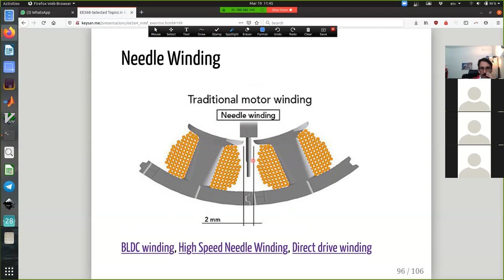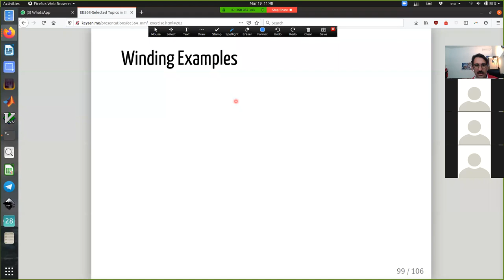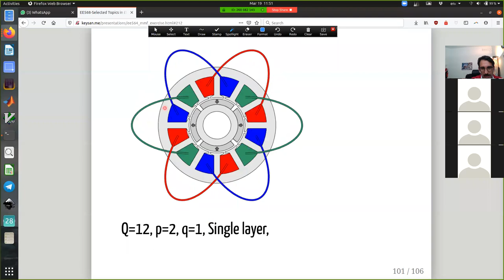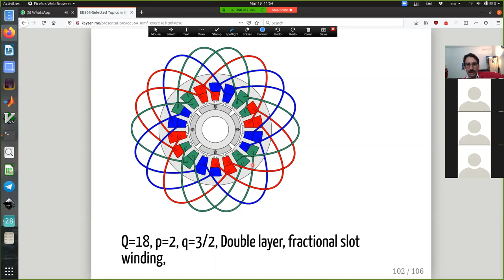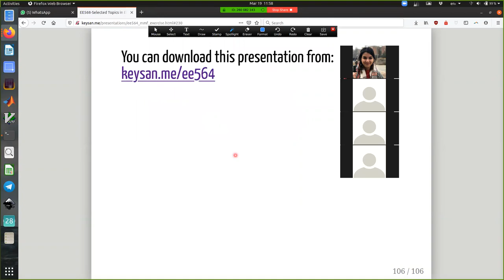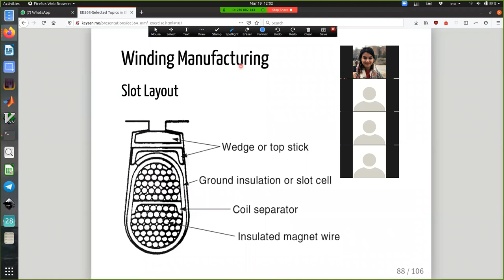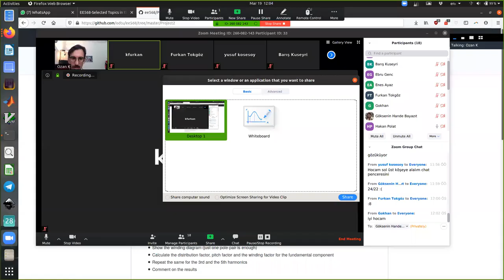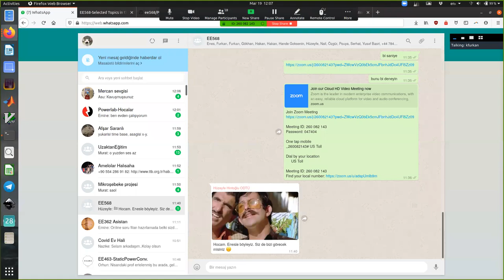EE568 - Week#7 - Windings in Electrical Machines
19/03/2020, EE568 Lecture